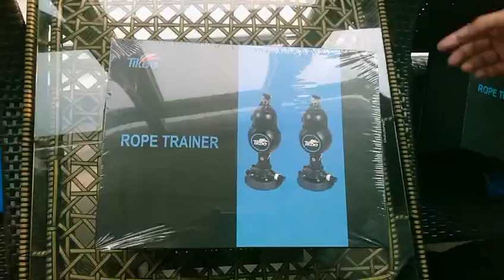Resistance rope open box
Luxury packaging, high-quality rope